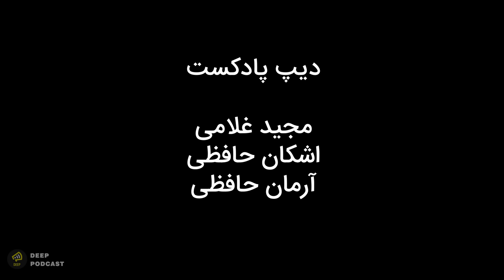داستان پیدایش انسان : موجودی که جهان را دگرگون کرد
ـــــــــــــــــ
بحث درباره منشا و تبار انسان از جذابترین موضوعات در علم انسان شناسیه. گاهی اوقات در وجود همه ماها یه پرسشهایی شکل میگیره.
مثلا ما، یعنی انسانهای هوشمند، چه کسانی هستیم؟ چرا در کره زمین زندگی میکنیم؟ از کجا اومدیم؟ جایگاه ما در جهان کجاست؟
کلا سوالاتی اینچنینی. همه اینا از مهمترین و چالش برانگیزترین پرسشهایی هستند که هر انسانی در طول زندگیش برای یکبار هم که شده از خودش پرسیده. اما واقعا، انسان در شکل و قواره امروزی، برای اولین بار ، چه زمانی و در کجا پدیدار شد؟!
بخش اول: انسان قبل از تاریخ
گفته میشه حدودِ 13.5 میلیارد سالِ پیش، ماده و انرژی و زمان و فضا، در چیزی که ما بهش بیگ بنگ یا انفجار بزرگ میگیم، بوجود اومد.
طبقِ علمِ فیزیک، در حدودِ 300 هزار سال بعد از ظهور ماده و انرژی، ساختار های پیچیده‌ای از ترکیب این دو بوجود اومد که اسمش رو اتم گذاشتن.
ترکیب اتم ها تبدیل به مولکول شد. از فعل و انفعالات اتم ها و مولکول ها، علمی شکل گرفت به اسمِ شیمی.
نزدیک به سیصد میلیارد سالِ پیش، در سیاره‌ای به نامِ زمین، مولکولهای معینی با هم تلفیق شدن و ترکیبات عظیم و پیچیده‌ای رو بوجود آوردند. به این ترکیبات پیچیده، موجودات زنده میگفتن.
در حدود هفتاد هزار سالِ پیش، موجوداتی از گونه انسانهای هوشمند یا هموسپین ها، دست به یکسری کارهایی زدند و تحولاتی ایجاد کردند، که فرهنگ نامیده شد.
 همین فرهنگهای آغازین بشری، سرآغازِ علمی شد به نامِ تاریخ
معمولا مسیرِ تاریخ رو در طیِ چهار انقلاب مهم بررسی میکنند:
انقلاب شناختی : در حدودِ هفتاد هزار سالِ پیش
انقلابِ کشاورزی : در حدودِ دوازده هزار سالِ پیش
انقلابِ علمی : در حدودِ 500 سالِ پیش
انقلابِ صنعتی : در حدودِ سیصد سال پیش
اما  قبل از اینکه علمِ تاریخ شکل بگیره، انسان وجود داشت. منظورِ ما انسانهایی هستن که به شکلِ انسانهای امروزی هستن. شبیه به انسانهایی هستن که ما داریم در جامعه میبینیم.
در حدودِ شش میلیون سالِ پیش، کَپی ها که یک گونه از میمونها بودند به دو دسته تقسیم میشن و از هم جدا میشن.
 سه میلیون و دویست هزار سال بعد از این جدایی، اولین گونه های (هومو) متولد میشه.
هومو ، اولین جهش به سمتِ انسانهای امروزی بود.
اما مسلما انسانهای نخستین اصلا شبیه به این چیزی نبودن که ما الان هستیم و داریم میبینیم.
تقریبا بعدا از تولد اولین هومو که دو میلیون و دویست هزار سالِ پیش بود، تا مدتها این روند، تغییر آنچنانی به خودش ندید.
 تا اینکه میریسیم به دویست هزار سالِ پیش. دویست هزار سالِ پیش بود که کم کم هوموها تکامل پیدا کردند و رسیدن به انسان امروزی.
چیزی که بهش    homo sapiens یا انسان هوشمند میگیم
دانشمندا معتقدن بعد از تولد اولین هومو سِیپیِن ها، شش نوع انسانِ دیگه هم روی کره زمین، داشتن زندگی میکردن. معروف ترین اونها، گونه‌ای بود به اسمِ homo erectus  یا انسانِ راست قامت. داستانِ انسانهای راست قامت، دو میلیون سالِ پیش شروع شده بود، و اولین گونه انسانهایی بودند که بدنهایی صاف داشتن
ولی ، ما ها یعنی هموسیپین ها ، تنها دویست هزار ساله که بوجود اومدیم.
طبق تحقیقاتی که انجام شده، تمامِ گونه های انسانی بر روی کره زمین، همه شون منقرض شدن و هیچ اثری ازشون نیست. همه، به غیر از ما.
یعنی هموسیپین ها یا انسانهای هوشمند. فقط ماها باقی موندیم.
هنوز دلیلِ انقراضِ سایر گونه ها مشخص نشده، اما دانشمندا اعتقاد دارند، یکی از دلایل انقراض سایرِ گونه ها، خودِ انسانهای هوشمند هستند. احتمال میدن  این انسانهای هوشمند بودن که سایرِ گونه ها رو از بین بردن و مدام با همدیگه واردِ جنگ شده بودند.
یکی از اون شش نوع انسانی که گفتیم، نئاندرتالها بودن که ژن های مشترکی با انسانهای امروزی دارن.
 دلیلش هم به احتمال زیاد این بود که با انسانهای هوشمند رابطه جنسی برقرار میکردن. به همین دلیل ژنهای انسانهای هوشمند و نئاندرتال ها خیلی با هم مشترکه.
بعضی از دانشمندا اعتقاد دارن، خرد و عقلِ سایرِ گونه های انسانی پایین بود. همین علت هم باعثِ انقراضشون شد. شرایط تغییر کرده بود و اونا هم برای شکار و ادامه زندگیشون نمیتونستن تصمیم درستی بگیرن. در نهایت هم با هجوم دشمنان و سایر حیوانات درنده، کشته شدن و از بین رفتن. و بعد هم به قدری تعدادشون کم شد که به طور کامل  منقرض شدن.
نزدیک به دو میلیون سالِ پیش، گروهی از انسانهای نخستین، زادگاه شون رو ترک میکنند و به پهنه های وسیعتری از آفریقای شمالی، اروپا و آسیا پا میزارن.
این که چرا دست به این مهاجرت زدن، به احتمالِ زیاد دلیلش تغییرات اقلیمی بود. شاید هم بعضی از انسانها نمیتونستن غذای کافی در اون ناحیه پیدا کنند. هر چی که بود از اون منطقه خارج شدن و به سایر نقاط جهان پا گذاشتن.
زندگی و بقا در جنگلهای برفی شمالِ اروپا، در مقایسه با جنگلهای شرجی اندونزی، ویژگیهای متفاوتی رو میخواست.
به همین دلیل انسانهایی که به شمالِ اروپا رفتن، مسیرِ تکاملی متفاوتی رو طی کردن.  در طیِ گذرِ زمان، چندین گونه جدید شکل گرفت که دانشمندان، اسمهای لاتین برای اونها انتخاب کردن.
انسانهایی که در اروپا و غربِ آسیا حضور داشتند، همونئاندرتالسیس نامگزاری شدن که بعدها به گروهِ همونئاندرتال مشهور شدن
 از تمدنهای مصر، ایران، میانرودان میشه به عنوان نخستین امپراتوری ها با قوانین مترقی یاد کنیم. مهمترین اونها بدون شک، استوانه حقوق بشرِ کوروشِ بزرگه که نمونه بارز و زنده یک تمدنِ مترقیه.
رفته رفته پیشرفت ادامه داشت تا اینکه میرسیم به 500 سالِ پیش و زمانیکه انقلاب علمی شکل گرفت. دانشمندانِ بزرگی پا به عرصه وجود گذاشتن و جامعه انسانی